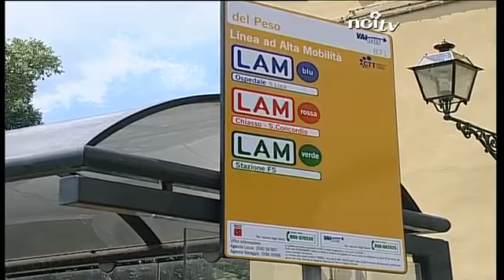Navette, allo studio nuove modifiche